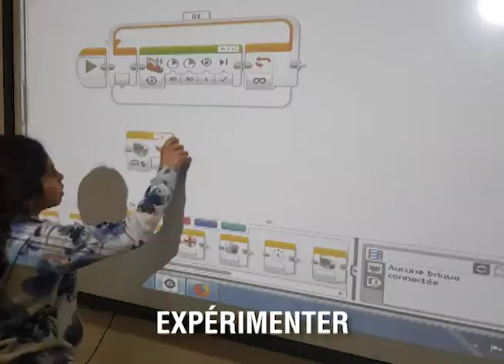PROMOTION LFLHN 2019